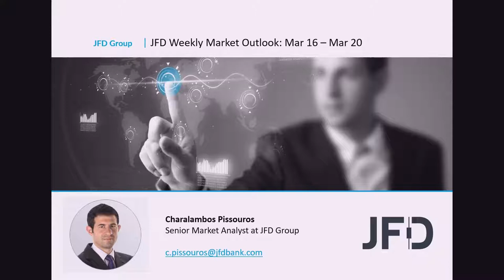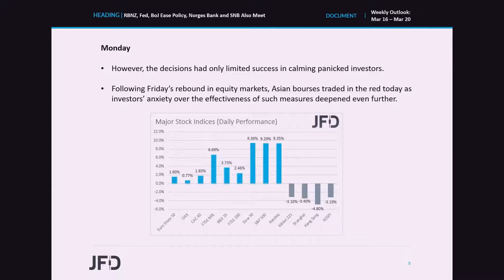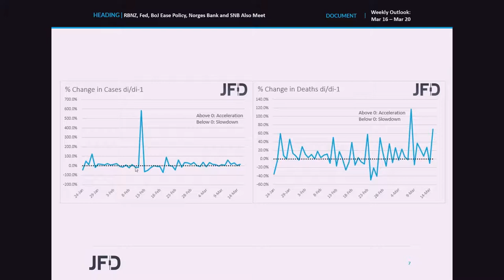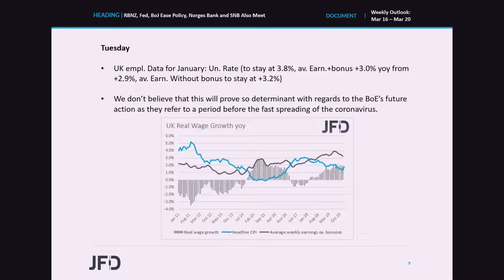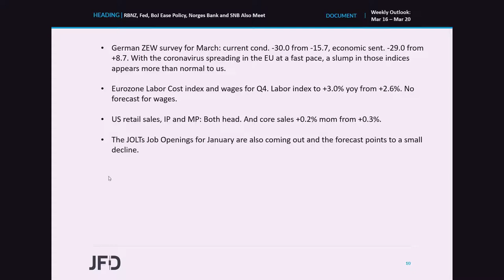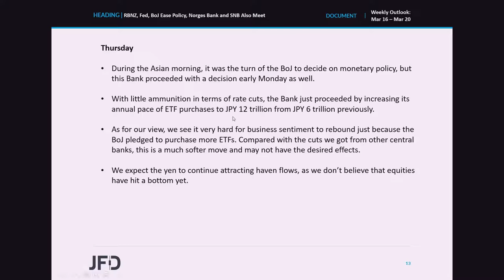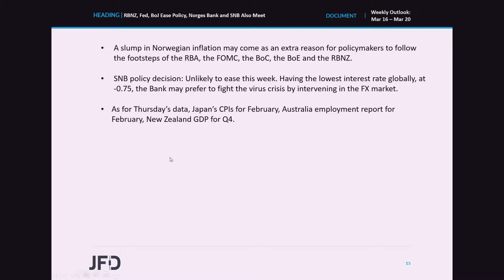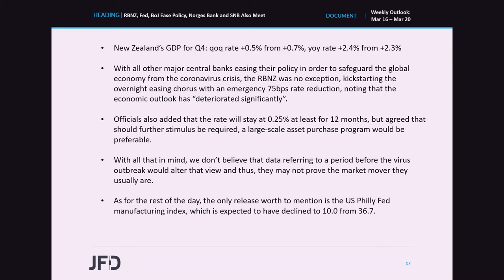Weekly Outlook: Mar 16 – Mar 20: RBNZ, Fed, BoJ Ease Policy, Norges Bank and SNB Also Meet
Although the calendar suggested a relatively quiet start of the week, that was not the case. Overnight, the RBNZ and the FOMC cut interest rates aggressively, by 75bps and 100bps respectively, while the BoJ doubled the pace of its ETF purchases. As for the rest of the week, we have two more central banks deciding on interest rates, the Norges Bank and the SNB, and it would be interesting to see how these two Banks will respond to the coronavirus outbreak. Australia’s employment report and Canada’s CPIs are also due to be released.